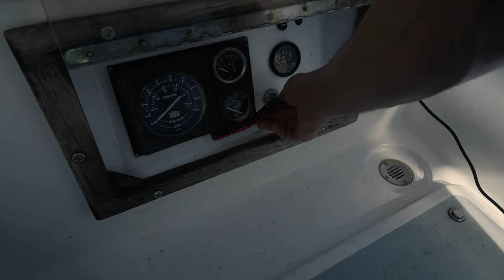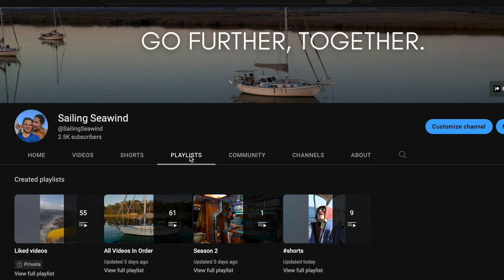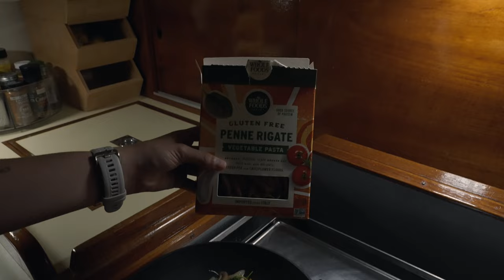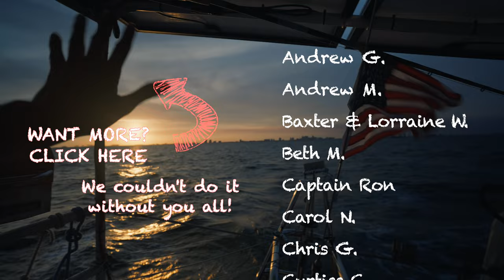Prepping Our SAILBOAT for a Winter in THE BAHAMAS EP. 61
Casting the lines and saying goodbye to comforts of land life are freeing in many ways. But living on a sailboat, not owning a car or house, and having everything we own in our 32 foot floating home can be overwhelming at first. It took me a while to get used to it. For Katy it was more natural. She prefers a small living space and a big backyard. I also prefer this but arrived at that conclusion after I spent 6 years renovating Seawind and then moved aboard and shoved off leaving everything behind.

Here we are again, doing this same thing. Leaving Pelican Harbor, and our friends who are like family in Tropic Bay is in some ways freeing, and also hard. We are always so grateful for the hospitality and love we are shown while there. But we felt as though it was the right time to say goodbye and head off on another adventure.

We leave the dock on New Years Day 2023, and quickly realize that it is going to be a madhouse on the ICW! But thankfully we make it (quite cheerfully I might add) to north Fort Lauderdale and then on to Lake Sylvia the next morning.

It will be from here that we leave for The Bahamas this time. We're taking a different route into the archipelago and we are so excited! Now all we have to do is finish some boat projects, provision, and find a weather window!

You can find all of this and more in this weeks episode of Sailing Seawind. We hope you all are having a great new year!

[ BOAT SPECS ]
1978 Allied Seawind II
Hull #89
Length - 32'
Beam - 10.5'

Suncatcher by Wendy Marcini
Soakin' up the Sun by Ludlow
Reap by Bjurman
The Infinite Space by Of Water
Porpoise by Phello
Mimicking Your Breathing by Harper Rey